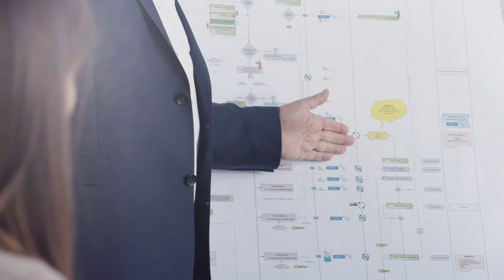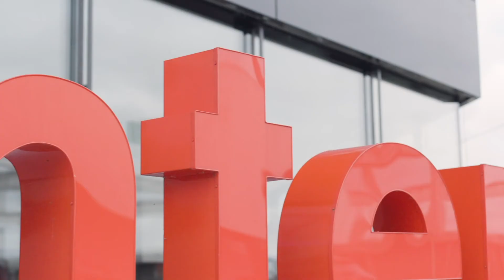Internorm UK | Company Presentation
For more than 90 years Internorm has offered unique, innovative solutions for windows and doors.

Join us on a behind-the-scenes tour of the world of Internorm. Find out more about Internorm's award-winning windows and doors
With over 26 Million units produced, nearly 2,000 staff across 11 countries and over 1,300 distribution partners, Internorm are proud to be Europe’s leading window brand.

From industry-leading windows and doors for self-build, home improvement, renovation and refurbishment, as well as large commercial projects, Internorm has been supporting home-owners, developers, specifiers and architects with bespoke, high-quality products for many years.

Our Products

Internorm manufactures windows, French doors and lift & slide doors that excel in all areas of performance. Our three state-of-the-art manufacturing facilities in Austria use industry leading techniques to ensure each window we supply reaches exceptional levels of security, thermal performance and outstandingly low U-values.

Timber-Aluminium Windows are an incredibly popular option amongst homeowners. The stunning craftsmanship, extra strength and durability of aluminium and range of colours, make it an ideal choice for all styles of home, from the more traditional period home to a stunning modern self-build with large glazing. Enjoy the aesthetic, natural appeal of a wooden window profile, with all the benefits of aluminium.

uPVC-aluminium windows are a highly efficient option that reaches U-values as low as 0.62. Our selection of uPVC-aluminium windows will improve your home’s thermal performance, security, and soundproofing. Choose from customisable designs and create bespoke windows perfect for your home.

Passive house is a recognised building standard, supporting low energy homes with eco-friendly home improvement options. Internorm supply industry-leading windows that can help your home reach Passivhaus standards and certification. Seamlessly combining high end materials and hardware, enjoy a comfortable, environmentally conscious living environment all year round.

Internorm design, produce and supply premium grade doors. Each door that is manufactured has been designed with the modern-day homeowner in mind. Homeowners will benefit from stunning styles, while also improving their property’s energy efficiency, security and soundproofing.

Choose from Internorm’s selection of aluminium entrance doors, timber-aluminium entrance doors and lift & slide doors. Aluminium entrance doors are a stunning, contemporary choice of front door.

The contemporary design is complemented by many benefits that come with an aluminium entrance door.

Homeowners will benefit from a low maintenance, hardwearing aluminium entrance door, that can also be customised with a choice of colours and designs.

Timber-aluminium entrance doors seamlessly blend a modern hardware with the authentic style of a traditional wooden profile. Unlike many real wooden front doors, the timber aluminium entrance door will provide your home with high levels of thermal performance, security and are an extremely low maintenance choice.

Lift & slide doors are the ideal contemporary home improvement solution. Whether you are building an extension for more space or want to bring the outside in, Internorm’s lift & slide doors provide more light as well as superior thermal-efficiency and improved security.

They are also perfect for homes with limited space as the lift & slide mechanism does not take up any extra room in your living area. Choose from uPVC, uPVC-aluminium and timber-aluminium profiles up to 11m in width.

Looking for an entrance door that’s unique to your property? Create the perfect bespoke door with our Door Designer. Choose from our various design options, such as hardware, colour and features.

Browse Internorm’s current offers and find the perfect windows, doors and home improvement solution for your project.

Discover Internorm’s premium grade products all from the comfort of your own home with our virtual showroom! Here, you can see the high-quality designs and features across our whole range of windows and doors.

Want to know more about Internorm windows and doors? Don’t hesitate to get in touch today to find your local, approved Internorm partner in the UK and Ireland who will be happy to discuss your project and support you all the way.